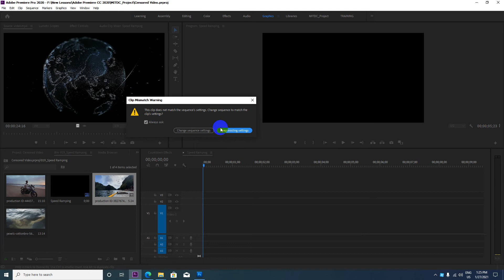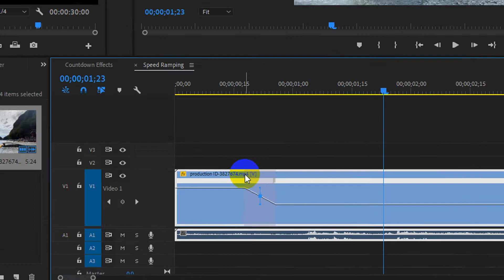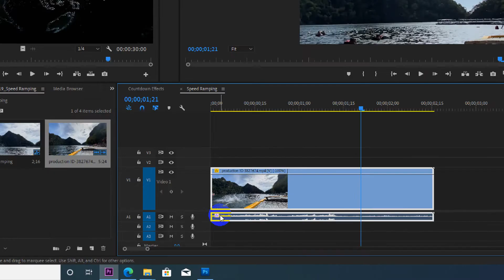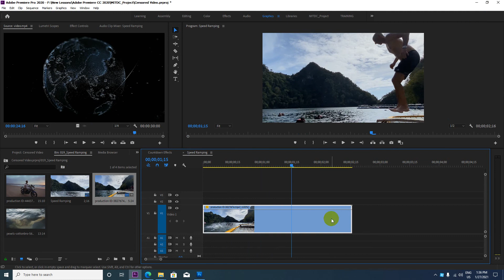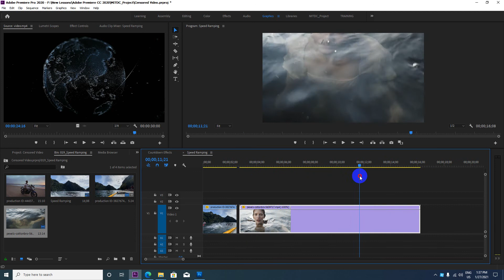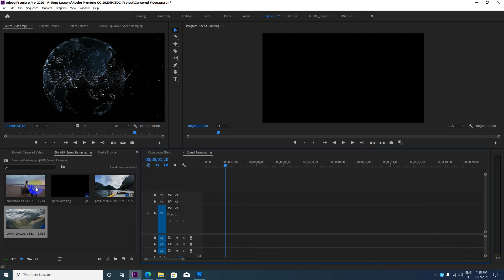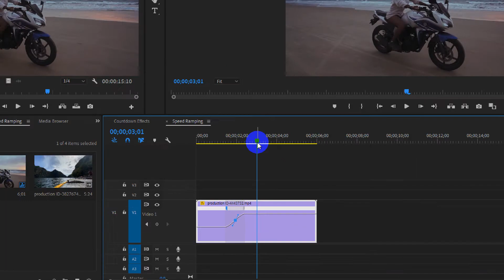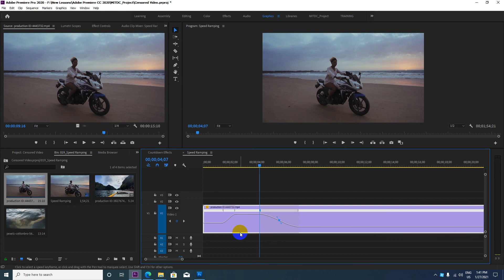Speed Ramping & Reverse Speed in Adobe Premiere Pro CC 2020 | Premiere Myanmar Lesson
ကိုဘိုကျော်ဝင်း
MITDC_YANGON
ရန်ကုန်၊မြန်မာ။